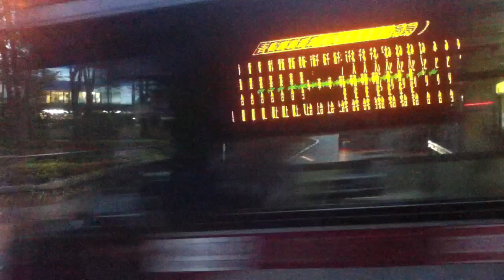東急バスAO1279号車 回送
国道246号線から青葉台駅方面へ降りる青葉台営業所AO1279号車の回送です。